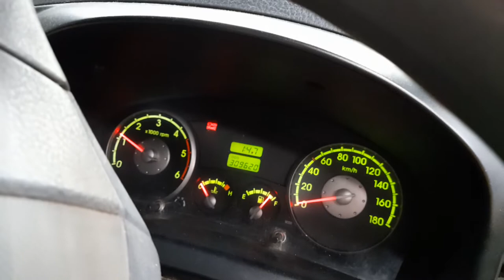2005 KIA K2700 2.7D ENGINE TEST NMW07890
SPARE CAR PARTS AVAILABLE FOR KIA K2700. ENGINE TESTED GOOD.